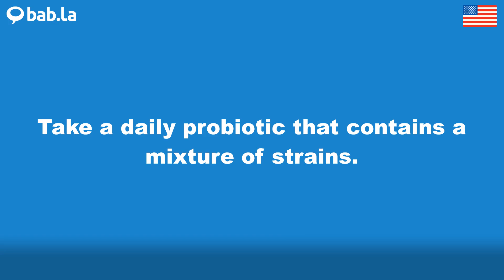PROBIOTIC pronunciation | Improve your language with bab.la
Improve your spoken English by listening to PROBIOTIC pronounced by different speakers – and in example sentences too. Learn and love languages with bab.la.